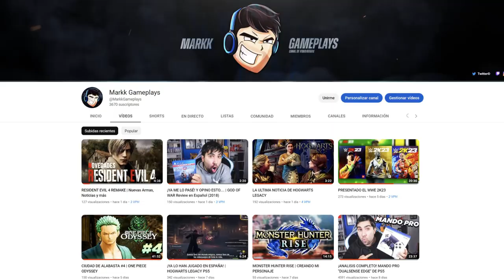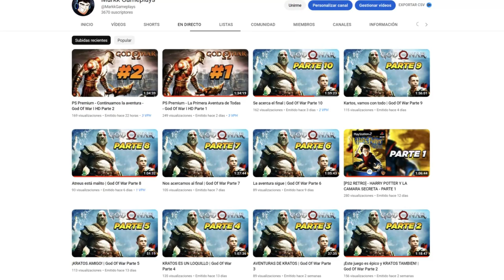EVENTO GRATIS KAIO DEL TIEMPO! NUEVO PERSONAJE - Dragon Ball Xenoverse 2